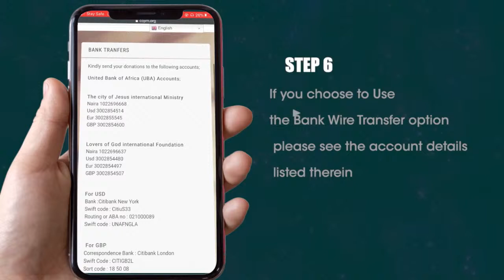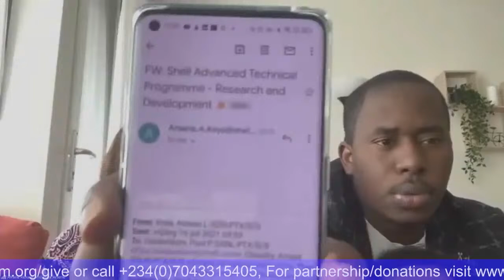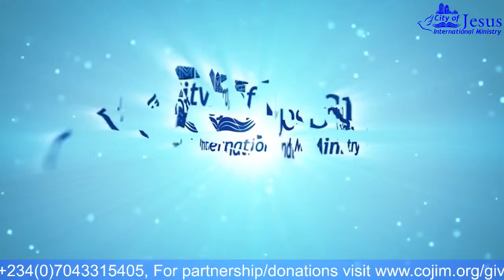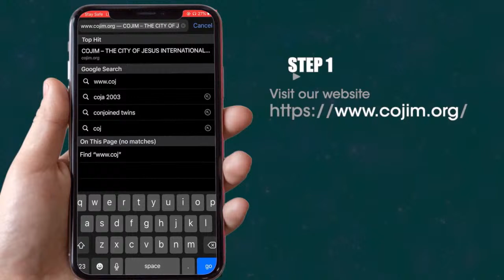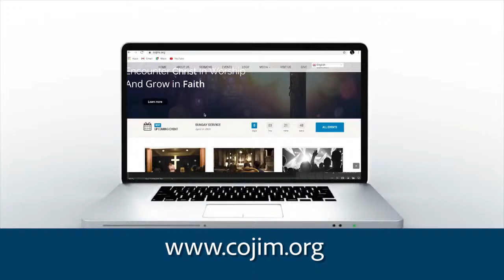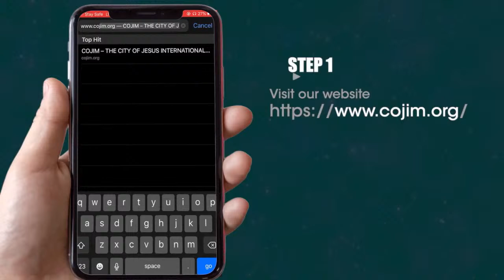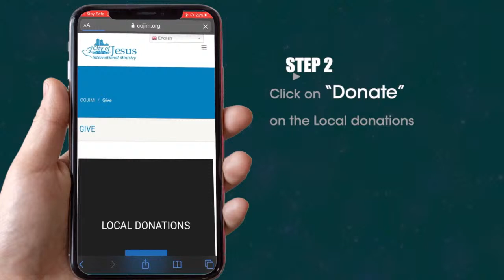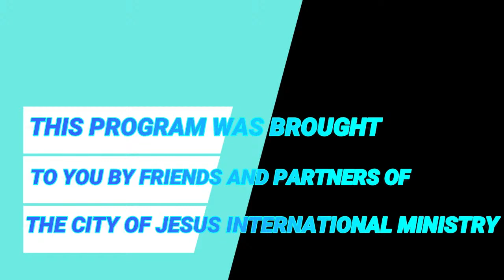THE PICTURE OF THE LIFE OF TRUE BELIEVERS. A MUST SHARE AND WATCH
Join us to experience the practical demonstration of Christianity in today’s Live Service at The COJIM Enugu,Enugu state , Nigeria.
CITY OF JESUS INTERNATIONAL MINISTRIES - COJIM
WhatsApp Prayerlines Numbers: